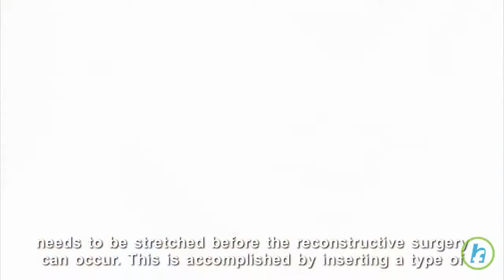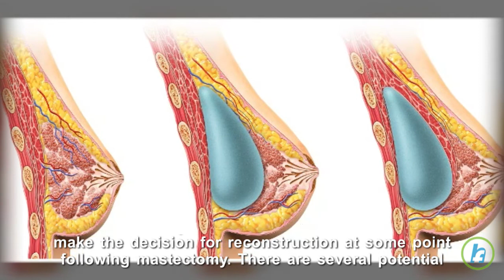What is Breast Reconstruction?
A healthy breast is primarily composed of fatty tissue and mammary glands. Mammary glands drain into the lactiferous duct, which connects them to the nipple. During pregnancy, mammary glands swell in order to accommodate milk production. Mammary glands are also the place where most breast cancers begin. Following a mastectomy, or the surgical removal of breast tissue, many women choose to have breast reconstructive surgery for both emotional and physical reasons. Sometimes, the skin where the breast has been removed needs to be stretched before the reconstructive surgery can occur. This is accomplished by inserting a type of implant, called an expander, beneath the skin and chest muscle. An expander is similar to a balloon, and it is slowly filled with a saline solution at periodic intervals. When the skin has been stretched adequately, a second surgery will be performed to remove the expander and to replace it with a permanent implant. However, under certain conditions, the expander can be left in place permanently. Another common breast reconstruction method involves using healthy skin and muscle from other areas of the body. One method is to use a section of skin that is attached to the latissimus muscle in the back. Another method uses part of the abdominal rectus muscle, which can be slid up into the breast area as part of breast reconstruction. Many women also choose to have nipple reconstruction and breast implants with whichever form of breast reconstruction they choose. Reconstructive breast surgery can be performed at the time of mastectomy although it's common for women to make the decision for reconstruction at some point following mastectomy. There are several potential complications associated with this procedure that should be discussed with a doctor prior to surgery.